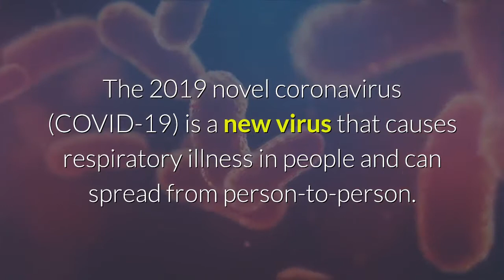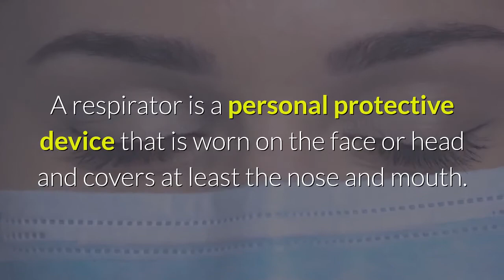WHAT IS CORONA VIRUS? || LEARN ALL THE SECRETS ABOUT THIS VIRUS!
Learn all about what is this Corona Virus. This has been a huge problem in the whole world right now and the Corona Virus devastated all the people who got infected with it. Watch this 2 minutes video about Corona Virus and see all the prevention's we can do to avoid it..

Thank you for your support and special memberships please dont stop supporting the channels and please connect with this generous and supportive people..!

FOR ALL NEW VIEWERS AND PEOPLE WILLING TO GROW THEIR CHANNEL AND LEARN MORE ABOUT YOUTUBE...!

SO YOU WONT MISS ANYTHING FOR MY FUTURE LIVE STREAM AND UPLOAD THANK YOU.

NINONG RJ Mr. Money Chef Unstoppable Morning